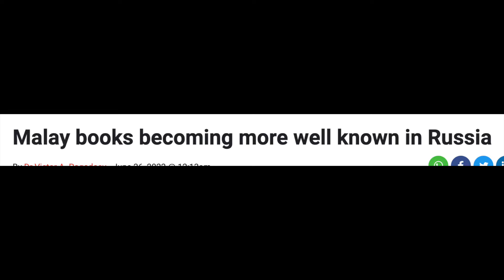MALAY BOOKS BECOMING MORE WELL KNOWN I RUSSIA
Malay books becoming more well known in Russia.

BOOKS by Malaysian authors are stored not only at the Centre for Oriental Literature of the Russian State Library, but also at the All-Russian State Library for Foreign Literature.

But not every library visitor knows that these books are the result of more than 13 centuries of evolution of the Malay written language.

At the end of the seventh century, the first novels of Bana and Dandin appeared in India and the Arabs had just created the canonical edition of the Quran.

Meanwhile, South Sumatran state Srivijaya's ruler, Jayanasa, ordered to carve on stones the first ancient Malay inscriptions designed to glorify his Buddhist piety and strengthen the power of Srivijaya among the surrounding tribes, especially in the adjacent waters of the Strait of Malacca, through which the great trade route passed from the shores of the Mediterranean Sea to the borders of the Celestial Empire.

From the beginning of the 15th century, the Malay language became the conductor of Muslim influence in insular Southeast Asia, and court scribes and local theologians began to write in Malay using the Arabic alphabet.

The quickly developing traditional Malay literature consisted of numerous theological treatises, magical adventure stories, poems and royal genealogies.

Turning to their manuscripts written in sacred Arabic scripts, Malays drew confidence in their spiritual superiority over the Dutch and the English who had taken over their lands.

Nevertheless, the transition of the Malay (or Indonesian, as it began to be called in the Netherlands India) language, initiated by the colonialists, to a convenient Latin script remained in force after the proclamation of independent Indonesia (1945), and the Federation of Malaya (1957).

Multi-ethnic Malaysia is one of the few Asian states that pays great attention to the development of its national language and literature (according to the Constitution, the national language of Malaysia is Malay).

The development of the Malay language and literature was taken over by the generously funded Dewan Bahasa dan Pustaka (DBP), which performs numerous organisational, educational, translational and publishing functions.

DBP's central bookshop at the entrance to the spacious modern building of this unique institution is a real paradise for scientists dealing with the Malay world.

Suffice to say that the catalogue of DBP publications includes thousands of titles of books on various branches of knowledge, dictionaries, works of art, literature for children and adolescents, and this is not counting school textbooks, encyclopaedias, and journals on Malay history and culture.

The main partner of DBP in Russia for a long time was the All-Russian State Library for Foreign Literature named after M.I. Rudomino.

Book exchange began almost half a century ago. It is not surprising, therefore, that today about half of the Malaysian library collection consists of DBP publications.

In December 1992, then DBP director-general Datuk Jumaat Mohd Nor visited the library and donated about 60 new books to the library.

These publications, as well as the DBP publications received in 1987, exhibited before that at the Moscow International Book Fair, are accessible to the readers of the library.

And on April 21, 2003, then DBP director-general Datuk Abdul Aziz Deraman visited the library to participate in the presentation of his book, The Poet's Wanderings, translated into Russian.

Malay books, images of Malay-sia, sheltered under the roof of the library of Foreign Ministry in Moscow, speak of a beautiful distant country and its culture, which is becoming more and more known to Russians.